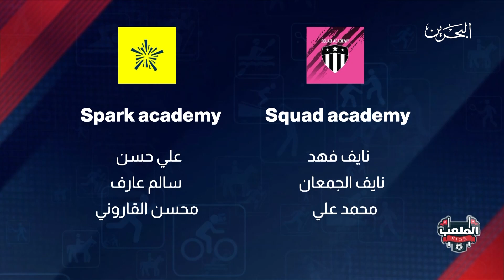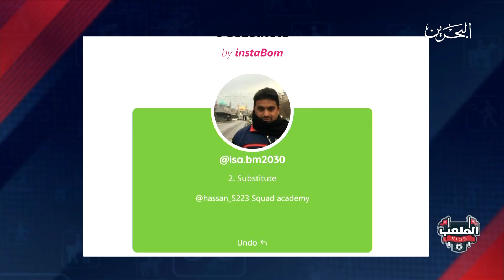الملعب كيدز ح23 | 25-4-2022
برنامج يعزز الثقافة الرياضية لدى الأطفال والناشئة باعتبارها نمط حياة صحية، من خلال الابتعاد عن استخدام الأجهزة الإلكترونية لفترات طويلة، والتوجه للألعاب الحركية والمسابقات البدنية، التي تمنح هذه الفئة فرصة لنمو وزيادة السلوك الحركي وتنمية المهارات.